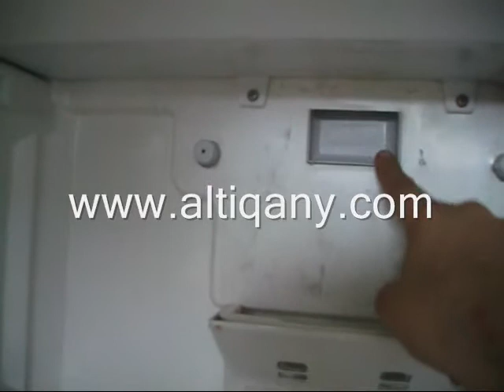طريقه التحكم الاوتوماتيكيه في هواء الكابينه في الثلاجه النوفروست ايديال ايليت